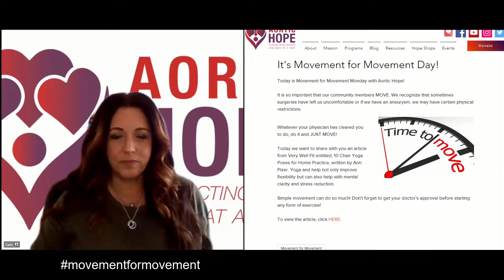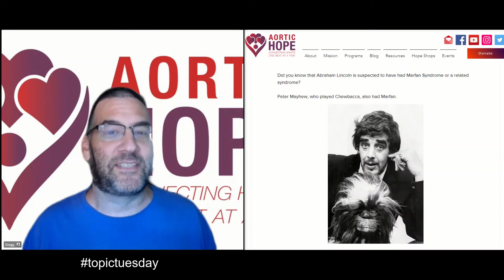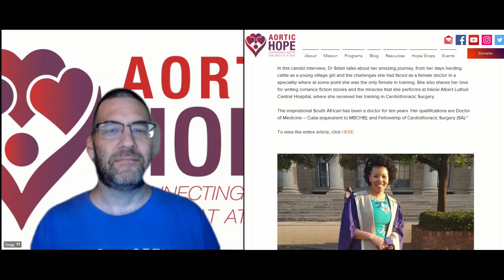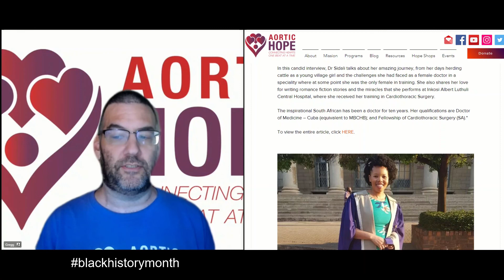AHTV Week in Review 02.08.21